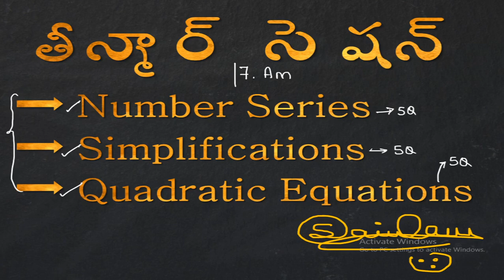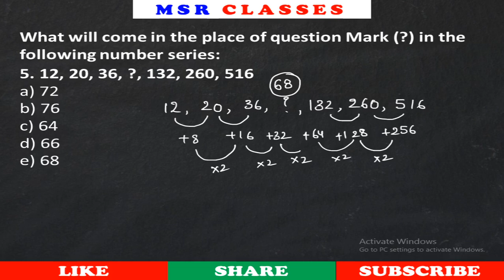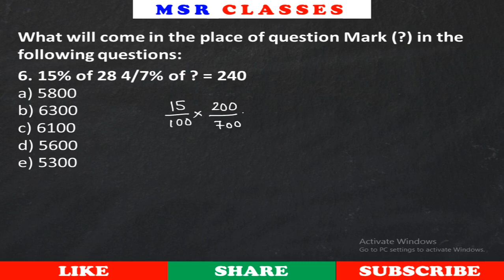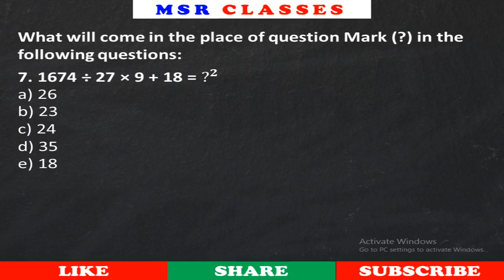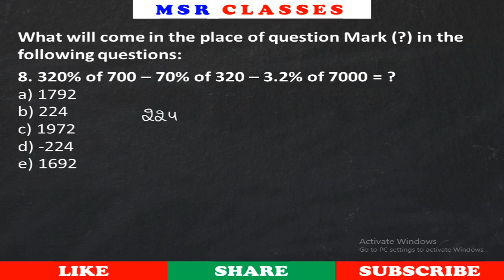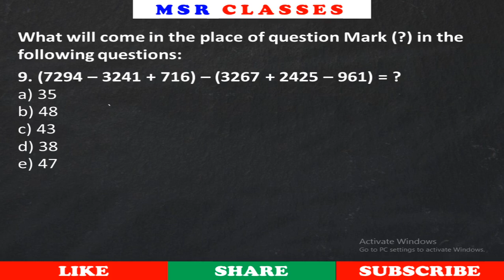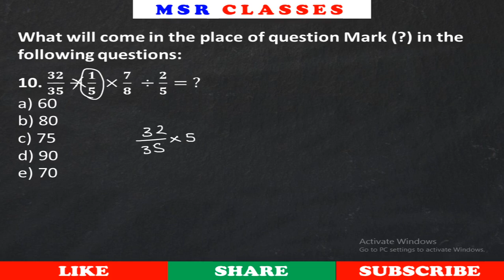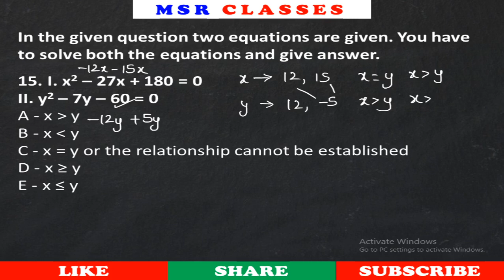Quant TM EP: 1 || Number Series, Simplifications, Quadratic Equations || MSR Classes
Hai Friends,

Welcome to MSR_Classes. In this session I have discussed Simplifications, Number_Series, Quadratic_Equations in Telugu. This is much helpful for the Aspirants who are preparing for the Bank Exams 2020 like SBI, RBI, LIC, IBPS & RRB.

IBPS RRB PO/Clerk 2020 Reasoning in telugu
IBPS RRB PO/Clerk 2020 arithmetic in telugu
IBPS RRB PO/Clerk 2020 datainterpretation in telugu

IBPS RRB PO/Clerk 2020 Online Coaching in telugu
IBPS RRB PO/Clerk 2020 Online Classes in telugu
IBPS RRB PO/Clerk 2020 best online classes

IBPS RRB PO/Clerk 2020 best online coaching

Simplifications in telugu
approximations in telugu
number series in telugu
previous year number series questions

Data Interpretation for bank exams
Line Graph DI
Line Graph Data interpretation for IBPS RRB
Data Interpretation class in Telugu
Data Interpretation classes